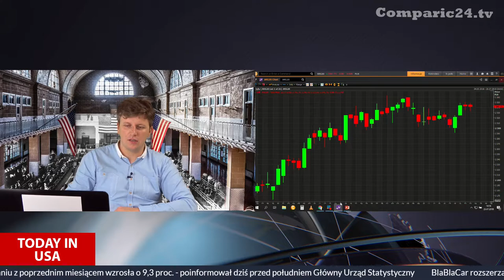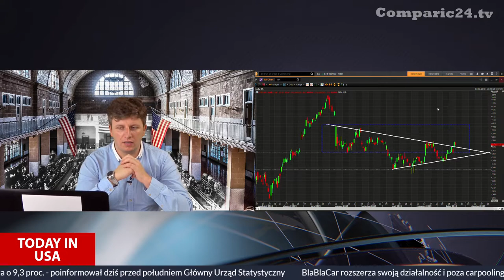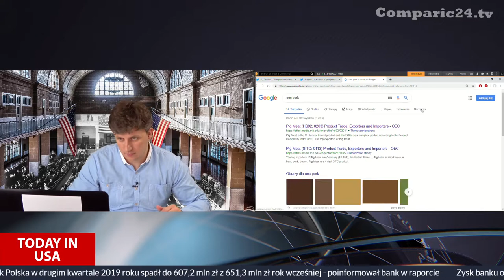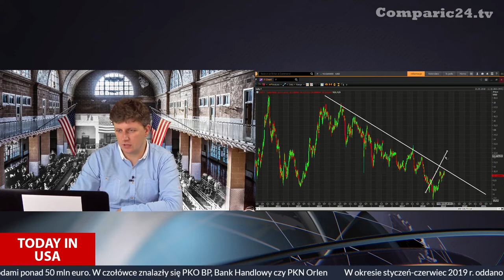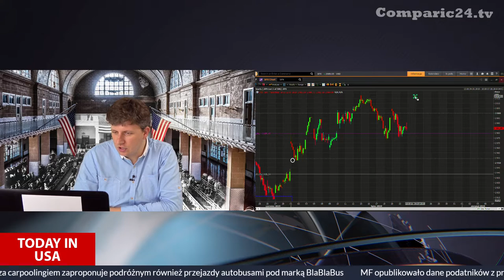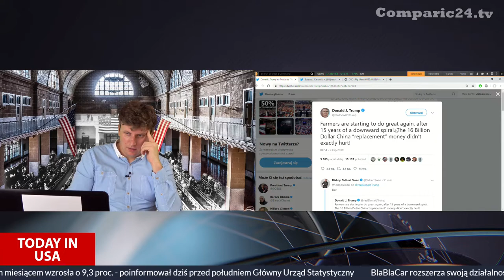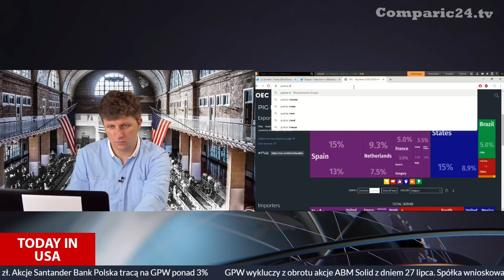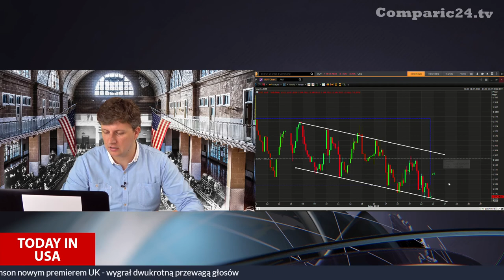Today in USA z Boguszem Kasowskim | 23.07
Serdecznie zapraszamy na kolejny odcinek z cyklu programów Bogusza Kasowskiego "Today in USA". Jest to program, z którego dowiesz się o najważniejszych i najaktualniejszych wydarzeniach ze Stanów Zjednoczonych.

Miłego oglądania!